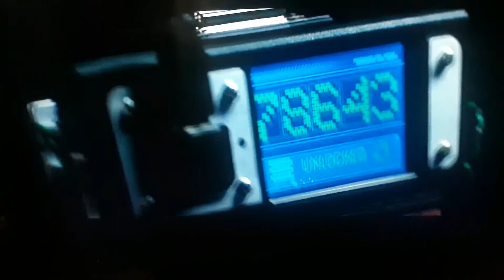Spider-Man vs Car Thief